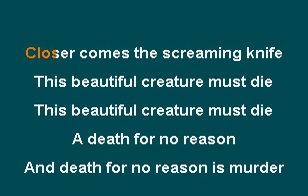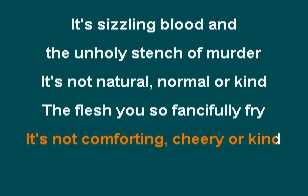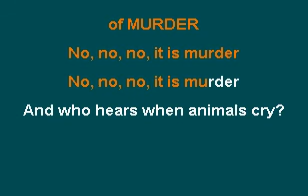The Smiths - Meat Is Murder (karaoke)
My favorite Smiths album by far.  Its weird how many wouldn't have this as even their best album but for some reason it really resonated with me.  I believe its 3/4 or 6/8 time.  Its hard for me to tell the difference.  Seems like 3/4 is usually slower but thats from my very uneducated take.  6/8 are upbeat jigs.
Kind of surprised this song hasn't been done much in the karaoke world.  Maybe Smiths publishing agents are overzealous douche bags.  I had a Tom Waits song taken down earlier this year.  I guess we are not allowed to sing, or listen or even think about Tom Waits unless they are getting money for it like the Eagles.  It would be nice for all the artists and their overzealous publishing agencies realize how different the world would be if they never existed.  I have a hard time believing that my life would be significantly different if fans of Eagles were actually allowed to drunkenly sing their songs in bars.   I may do a karaoke version of an early Earth, Worm, &, Fire classic Hotel Harvey Shreve which was a parody of Hotel California with the addition of an uber catchy WV Ford Dealership commercial from the 70's.  Since its an obvious parody I don't think they Eagles are entitled to their pound of flesh.  That being said I still like Tom Waits better than the Eagles.
Smiths SONGS!!!???  Give me requests peoples!